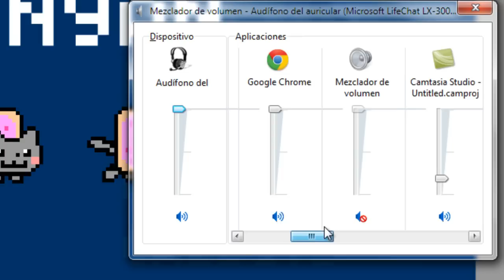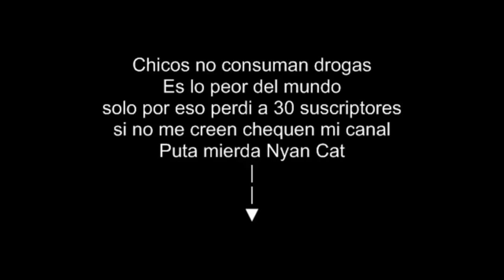MAC juega...Nyan cat game + Efecto de las drogas + Intro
MAC esta enfermo de la garganta